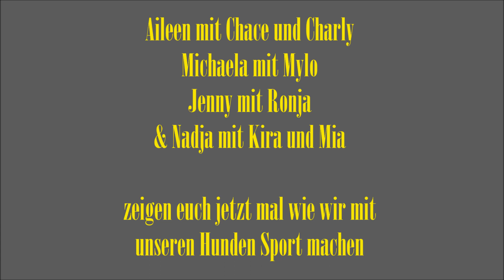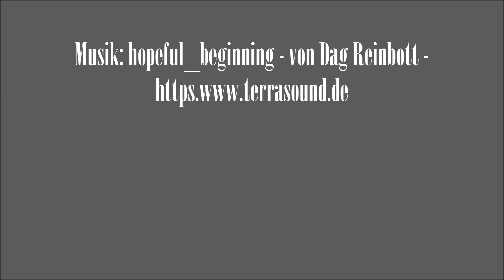Sport mit Hund - Juni/Juli 2017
Fit für den Sommer?
Unser Thema des Monats: "Sport mit Hund".

unsere Hunde:

Michaela & Mylo:
Facebook: Mylo - Herzensbrecher auf 4 Pfoten

Jenny & Ronja

Nadja & Kira:
Facebook: Kira - Schäferhund-Mischling / Trickhund